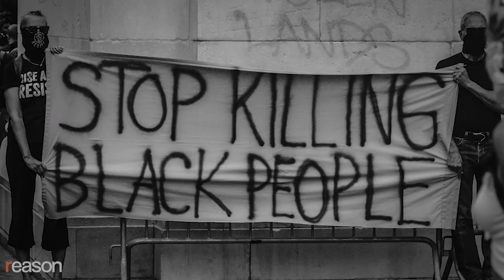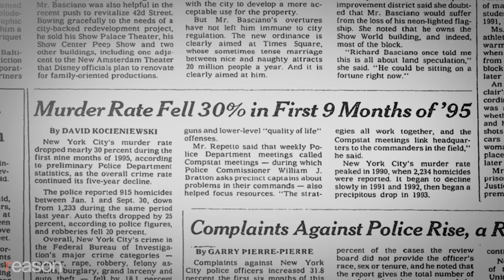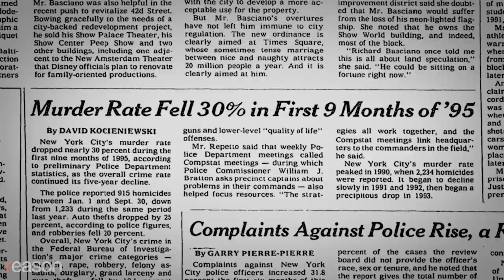Is a War on Policing Increasing Crime? Q&A with Rafael Mangual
In "Criminal (In)Justice," the Manhattan Institute scholar argues that most reforms favored by social justice activists—and many libertarians—make life worse for communities of color.

0:00 Intro
2:23 Police Violence
7:42 Narrative Disparities
15:32 Stop and Frisk
26:12 Drug Legalization
29:05 Trust in Police
31:30 Leadership and Police
34:31 Qualified Immunity
40:04 Mass Incarceration
47:38 Pre-Trial Detention
51:13 George Kelling
1:04:10 New York City Crime

The killings of George Floyd and Breonna Taylor in 2020 touched off a summer of protests over police brutality, especially with regard to African Americans and Hispanics.

To many, the killings cemented as fact a narrative that began with the 2014 death of Michael Brown in Ferguson, Missouri, and found expression in highly charged slogans such as "all cops are bastards" and "defund the police." Reformers charge that cops, far from keeping the peace, are simply the most visible agents of white supremacy who systematically surveil and punish racial and ethnic minorities. Long-stalled reforms, such as abolishing qualified immunity and ending cash bail, made big gains as massive crowds marched under the banner of Black Lives Matter.

But what if the narrative that police are increasingly dangerous, violent, and unaccountable is wrong?

In Criminal (In)Justice, Rafael A. Mangual argues that police violence is in fact rare and declining. What's more, he says that the criminal justice reforms favored by social justice activists—and many libertarians—will make life worse for communities of color.

"If we're going to have an honest conversation about where reform needs to happen," says Mangual, "we have to be realistic about what the real scope of the problem is because that's the best way that we're going to be able to assess what can actually fix that problem."

Mangual is a senior fellow at the Manhattan Institute, the New York City think tank that played a foundational role in the shift in policing tactics that began in the early 1990s. It published the work of George L. Kelling and James Q. Wilson on broken windows policing and championed the development of the crime-tracking program CompStat under New York City Police Commissioner William Bratton.

Mangual grew up in Brooklyn and Long Island, the half-Dominican, half-Puerto Rican son of a New York Police Department detective. He attended Baruch College in the City University of New York system and holds a law degree from Chicago's DePaul University.

Reason talked with him about the facts and rhetoric surrounding law enforcement, whether violent crime is actually rising, and what the best ways are to keep the peace without harassing and locking up innocent people.

Interview by Nick Gillespie. Edited by Regan Taylor and Adam Czarnecki.

Photo Credits: Aaron Guy Leroux/Sipa USA/Newscom;